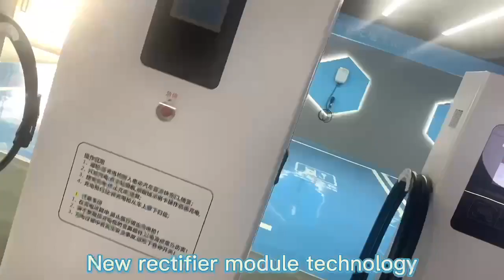Leakage protection single/double gun output voltage AC380V 40KW ev charging station, electric vehicl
Leakage protection single/double gun output voltage AC380V 40KW ev charging station, electric vehicle charging station, car charger, learn more Model NO.: CAMC DC 40kw-S, Origin: Anhui, HS Code: 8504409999, Production Capacity: 10000,